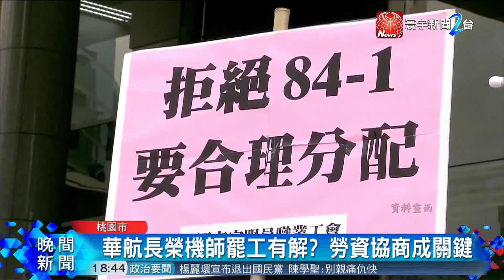機師罷工有解?華航 長榮10日展開勞資協商｜寰宇新聞20180809